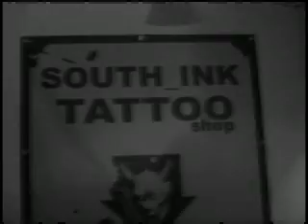Sensazioni in sospensione